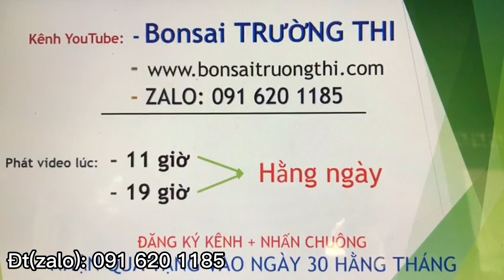Bonsai Trường Thi (tối 1/10/21), cây TRÂM ăn trái đang cho hoa quả, cây dáng đổ sưu tầm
Bonsai Trường Thi, cây TRÂM ăn trái đang cho hoa quả, cây dáng đổ sưu tầm